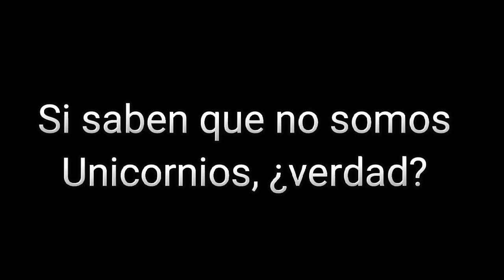Edité un cap de MLP 🧐